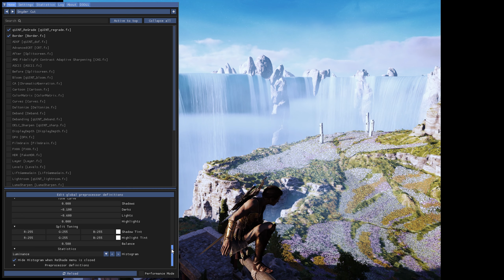Assassin's Creed Odyssey | Snyder Cut | ReShade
I used Marty McFly's ReGrade shader to make Assassin's Creed Odyssey look like Justice League's Snyder Cut, which is just increasing contrast and reducing saturation with a 4:3 aspect ratio.